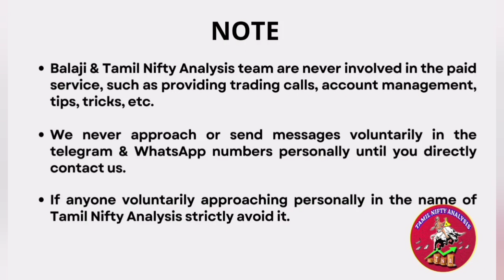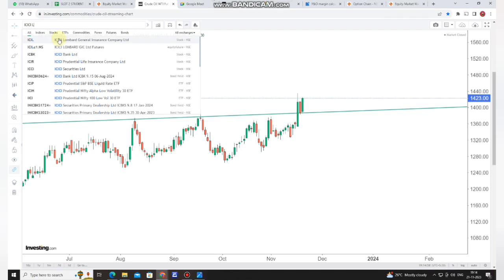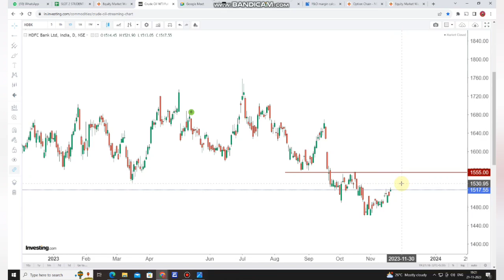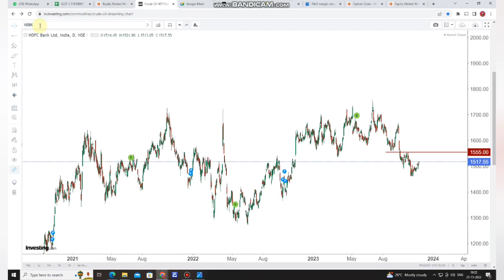Market 19840 Crucial ! Insurance Stocks Breakout - Banknifty 22-Nov-2023